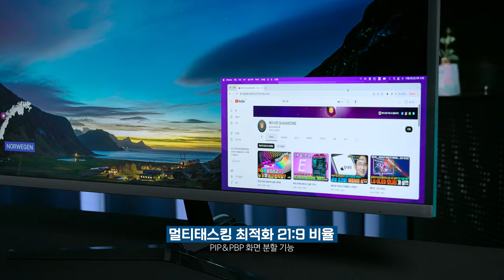업무 효율? 그거 다 장비빨이야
볼타: 에디야~ 대본 파일 수정해줘~
민수: 에디님, 촬영본 확인 좀 해주세요.
브로리: 에디님, 섬네일 좀 봐주세요
이 모든 작업을 한 방에!! 삼성전자 S34J550 울트라와이드 모니터